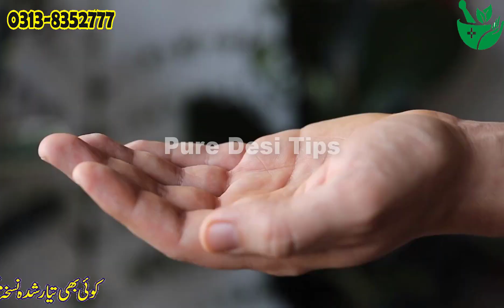Mardana Taqat Ka Powerful Nuskha - Mani Garhi - Nafs Ki Sakhti Ke Liye - Mardana Timing Ziada Karo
Thumbs up and Share the videos

Pure Desi Tips is a channel for those Pakistani Men and Women those do not about how to be fit and healthy in life. Pure Desi Tips provides very useful knowledge to people for healthy life. Specially Pakistani women health is at risk who leave in villages and do not have knowledge about their health. So Therefore Pure Desi Tips channel is made. Our mission is give knowledge a useful and  inexpensive cost. Pure Desi Tips is a very important channel for those peoples who can not get expensive medicine. We provide them easy home tips for healthy life. We learn much many books for for these knowledge and we are providing it to peoples.